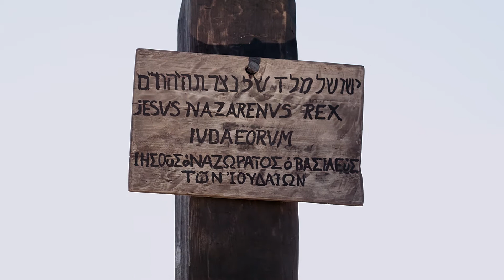Malayalam | Luke 23:26–56